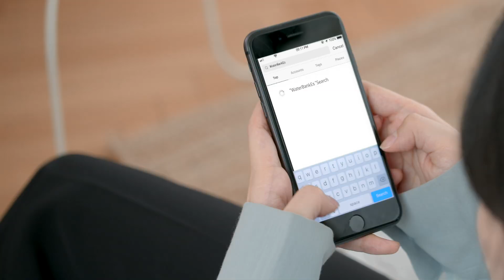WaterBankPride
IT'S WaterBankPride!💙💙
Show your love with Water Bank and Show your WaterBankPride
How To:
1. Upload photo mu dengan produk Water Bank dan ceritakan kenapa kamu sangat menyukai rangkaian produk Water Bank dan ceritakan pengalaman menarik kamu selama menggunakan Water Bank!
2. Share di Account Instagrammu tag @laneigeid disertai hashtag
Hadiah:
3 pemenang beruntung akan mendapatkan 1 rangkaian produk Water Bank full size dan juga berkesempatan tampil dalam video Laneige Water Bank (Indonesia)
Periode:
15 Juli - 31 agustus 2019 *Account Instagram tidak boleh diprivate*
Visual is for illustration purposes only.